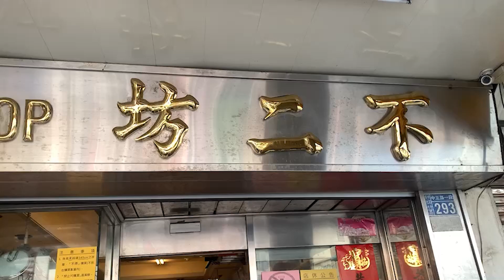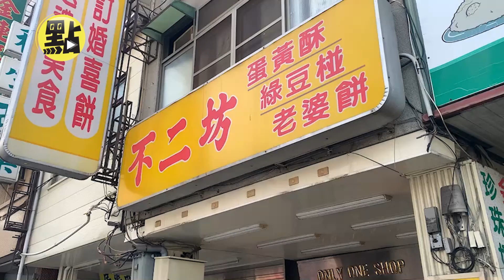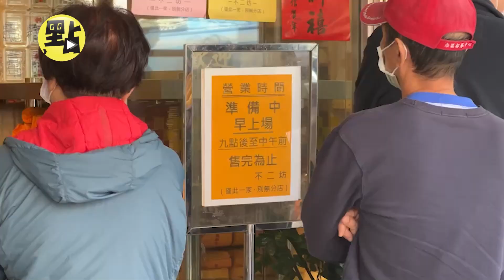【點新聞】撐不住了！彰化不二坊蛋黃酥漲5元 20入禮盒破千元